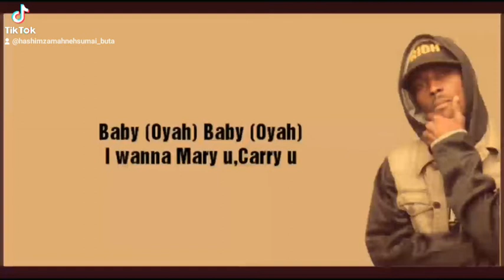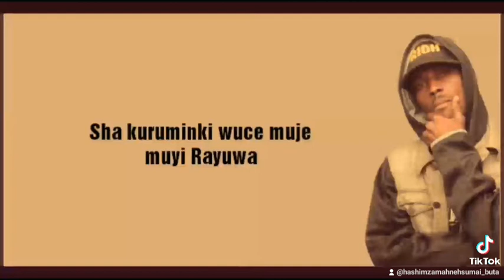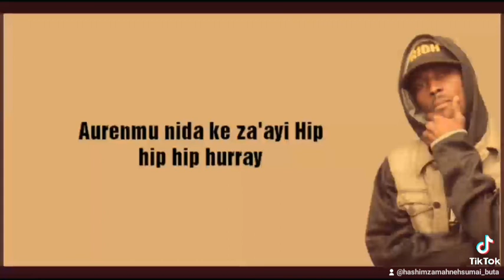(Lyrics Video) Hashim Zamah Neh : Sama Da Kasa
Sama Da Kasa